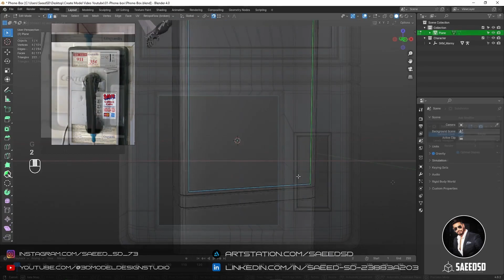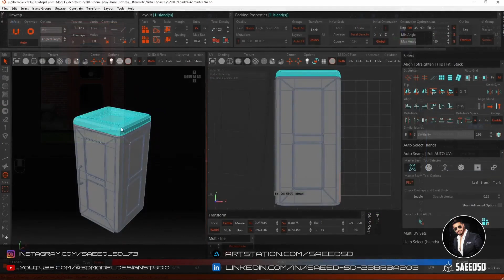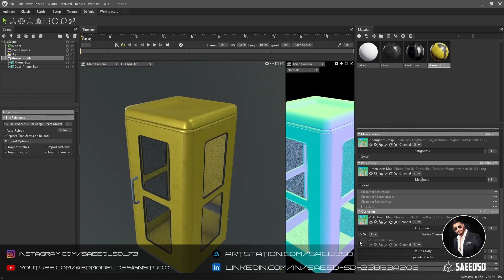Old Phone Box (Timelapse) Demo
To follow this tutorial correctly, you must have basic knowledge of these softwares. (Almost 7 hours)
- Modeling
.3+ hours of modeling process in Blender
- Unwrapping & Texturing
.43 minutes of opening in UV and 2+ hours of Texturing. Before starting the texturing process, it must have a suitable UV model and for this part we use the RizomUV software, after that we go to the Substance Painter software and start the texture process.
- Rendering
.17 minutes of Rendering process in Marmoset Toolbag 4
Software Used: 1:Blender 2:RizomUV 3:Substance Painter 4:Marmoset Toolbag 4
-Basic software knowledge prerequisite
-Note: Rendering and reference are included in this product.
-Note: All videos are voiceless (meaning no audio or subtitles).